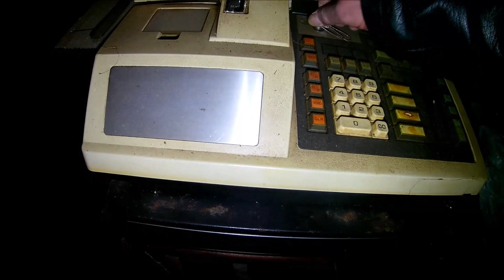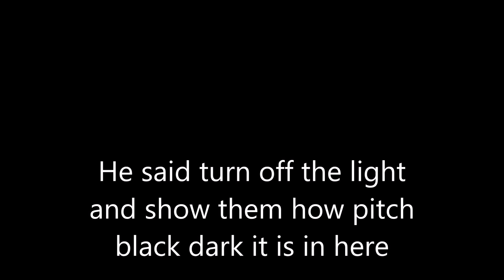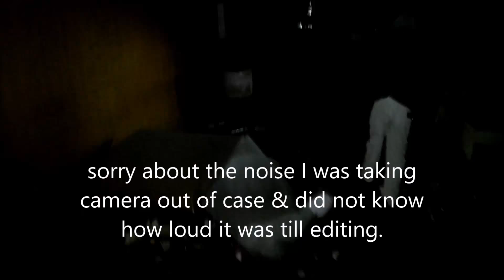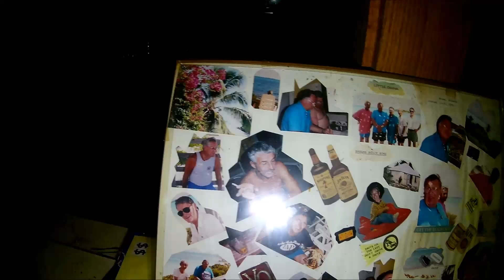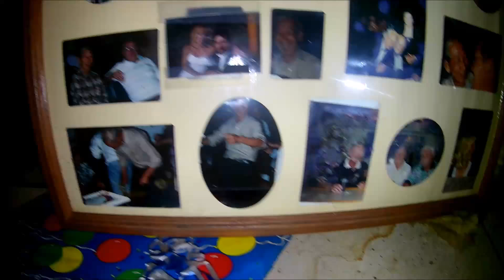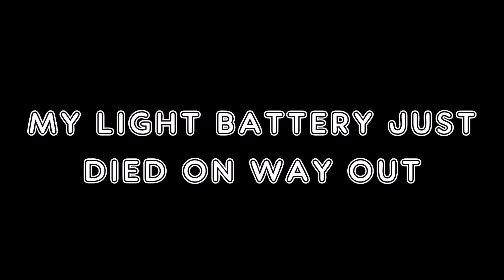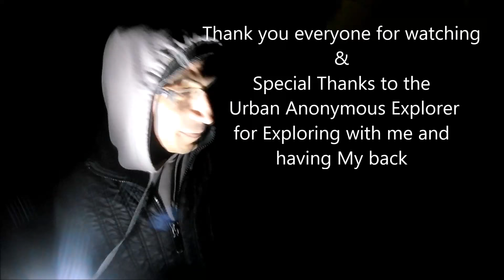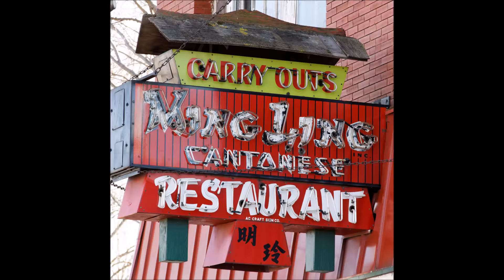Ming Ling "Deserted" Restaurant ~ Documenting Gary, Indiana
The Chinese restaurant, the first to open in Gary, closed more than a half-decade ago. Now there's a plan to raze the 106-year-old building it occupied. Goodbye Ming Ling Forever.